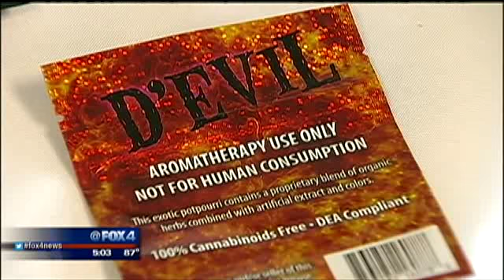Irving K2 Teen Overdose